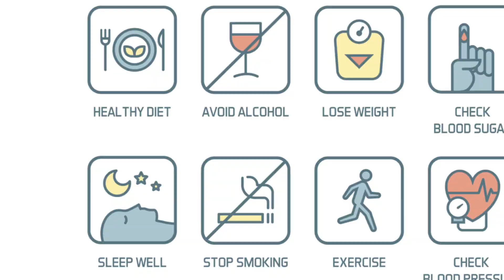Top 10 Rules for a Heart-Healthy Journey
Dive into a Heart-Healthy Revolution with these 10 Essential Rules! 💓 From invigorating exercises to maintaining a healthy BMI, discover the art of crafting a plate that's a symphony of heart-boosting nutrients. Unveil the secrets of quality sleep, stress management, and the empowering journey of quitting smoking. These rules aren't just guidelines; they're a lifestyle, a celebration of heart health.